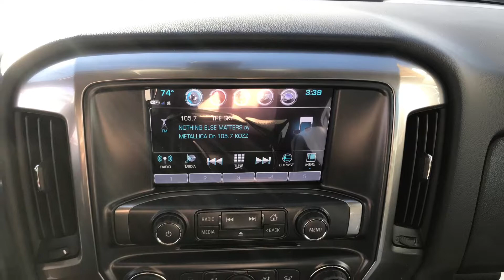2018 Chevrolet Silverado 1500 LT Reno, Sparks, Carson City, Fallon, Fernley, Yerington, NV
2018 Chevrolet Silverado 1500 LT

4 Wheel Drive
Hybrid
Tonneau Cover
Rear Back Up Camera

Nevada.